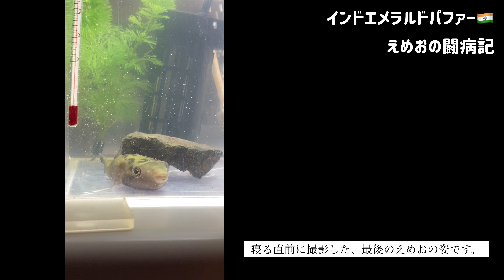赤斑病と闘ったえめおの最期。#26【インドエメラルドパファーのえめおVLOG】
生き物を飼っている以上、いつかはくるお別れがとうとうきてしまいました。
自分のスキル不足が悔やまれてなりません。
えめおの最期の頑張りの記録を残したいと思い動画にしました。
音声をテロップにする心の余裕がなかったので
今回は音声メインになっています。

悲しい動画となってしまいましたが、もしよろしければご覧ください。

YouTube以外のあべお情報はこちらです。